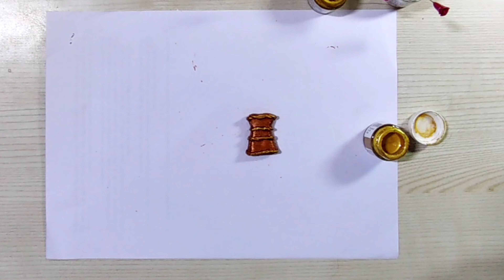9/DIY cutie fridge magnet| easy and elegant home decor| mini flower vase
Materials required
lamasa clay
a strand of electrical wire
small magnet
acrylic colors